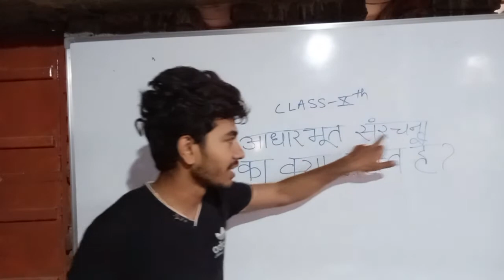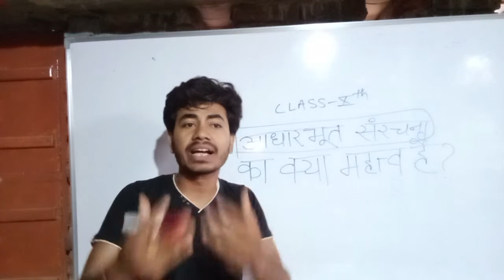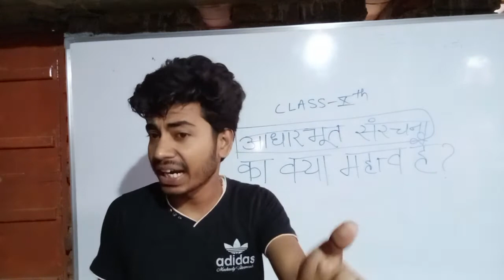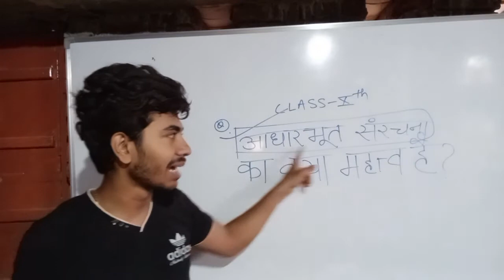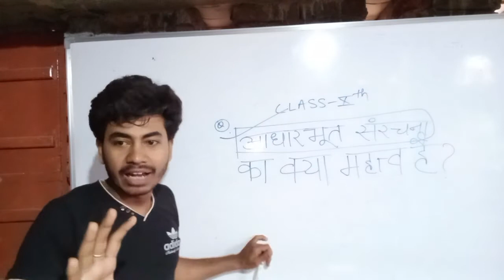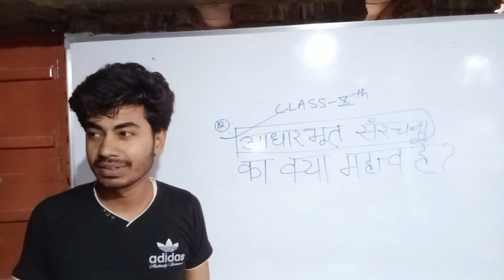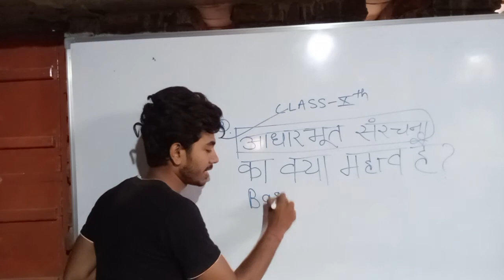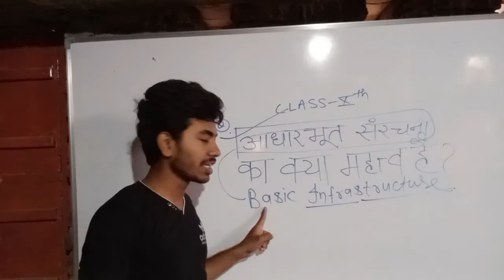आधारभूत संरचना का क्या महत्व है?